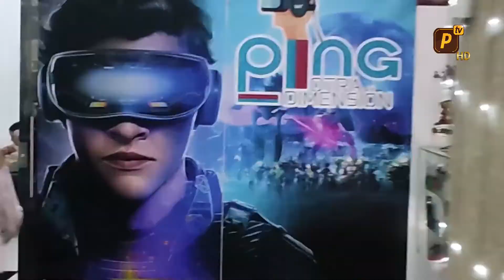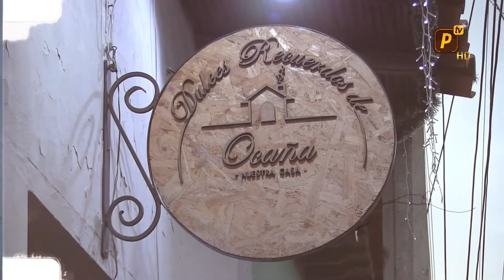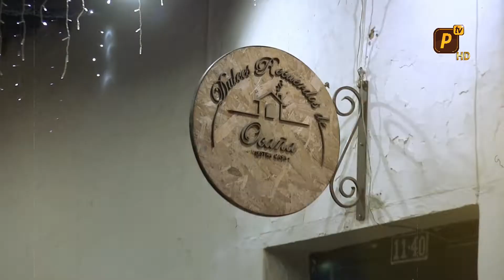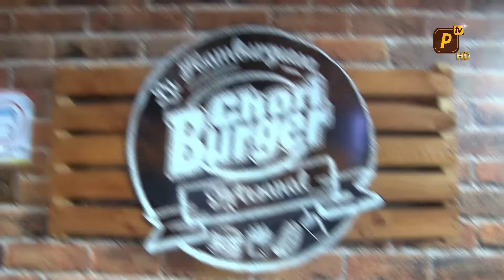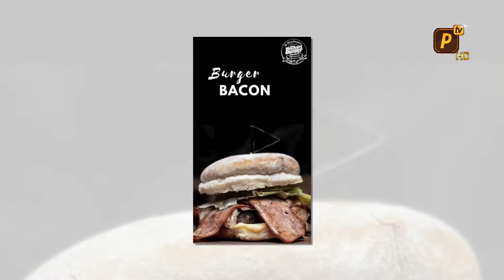NUESTRA TIERRA MAGAZINE 13 DE MAYO DE 2022